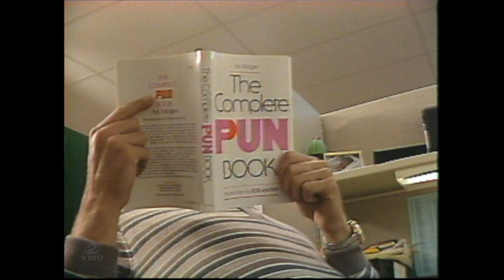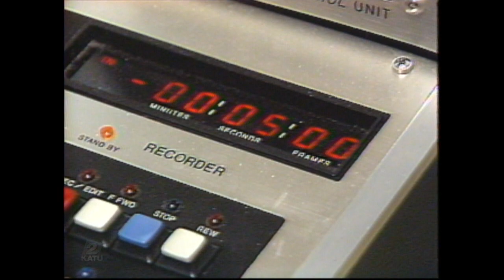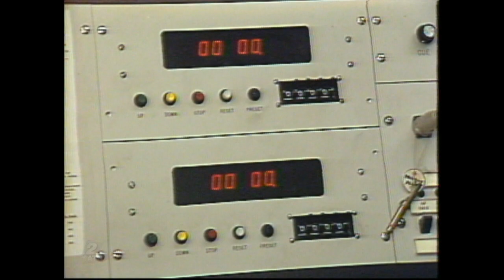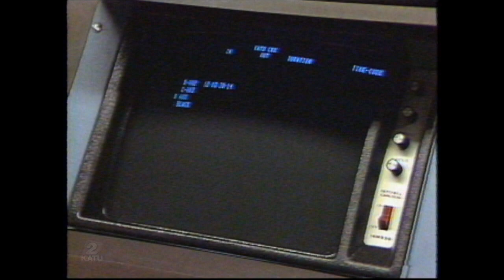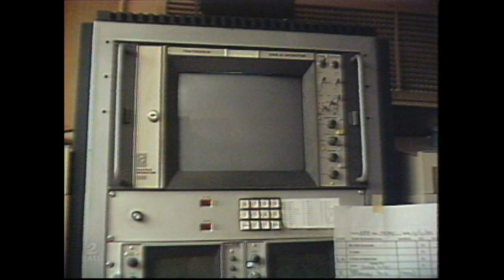Making TV in 1982 | KATU In The Archives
From the KATU-TV magazine show, Faces & Places, a behind the scenes segment about the process of shooting, writing, editing, and airing a tv show in 1982.

Captured from a 3/4" master tape.